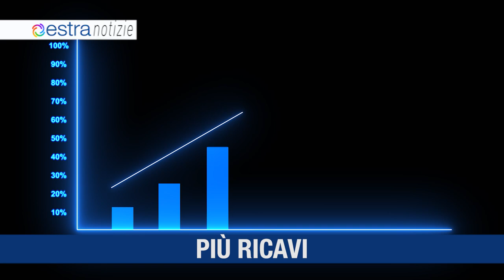ESTRA NOTIZIE Maggio 2 Toscana TV HD 2023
Più Ricavi
Cresce il Patrimonio
Intesa Rinnovata
Metano a Petraia